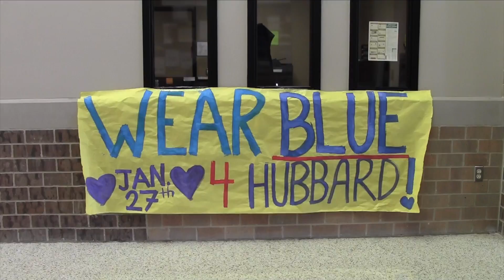January 27 Daily Update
WTV's Kennedy Williams brings you today's news.